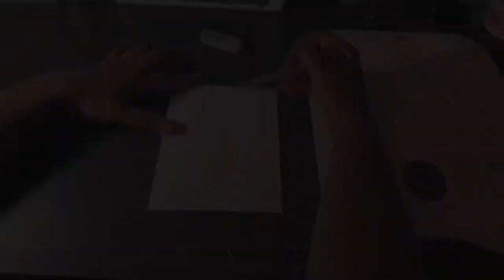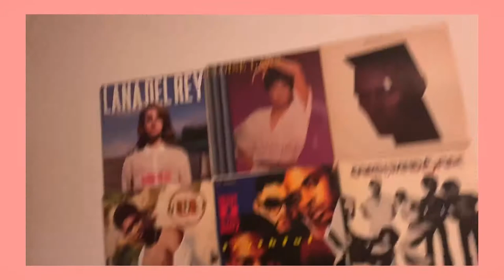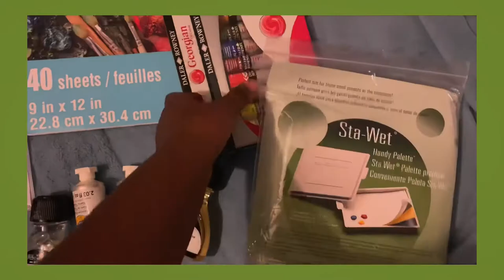Paint with me ep.2| Rico Nasty painting + sketching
hopefully you enjoy the process of making this painting.
-Miracle

Music used -

Musician: luk

Musican: jef

Musician: daystar

Musician: lackey inspired

Musician: jef